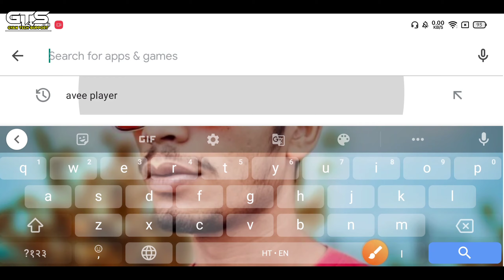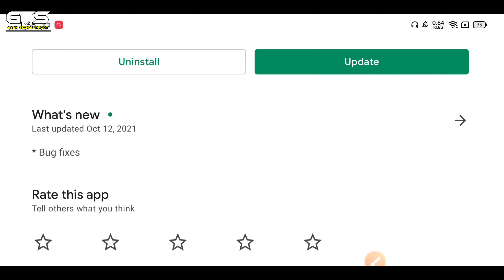Avee Player New Update 2021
Avee Player New Update 2021 | Avee Player All Problem Fixes 😀

⦿ ➼ Pʟᴇᴀsᴇ Lɪᴋᴇ
⦿ ➼ Sᴀʀᴇ
⦿ ➼ Sᴜʙsᴄʀɪʙᴇ
⦿ ➼ Aɴᴅ Sᴜᴘᴘᴏʀᴛ..